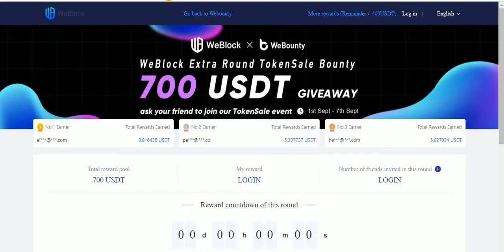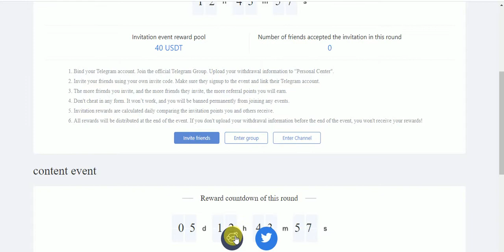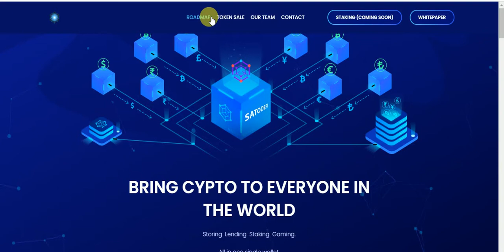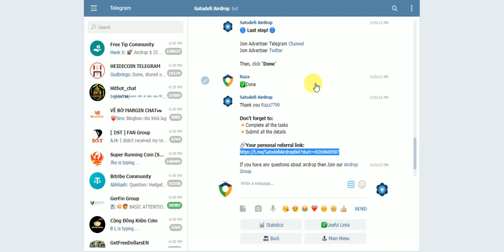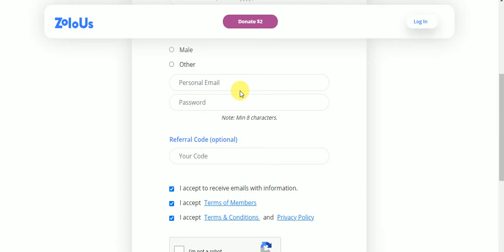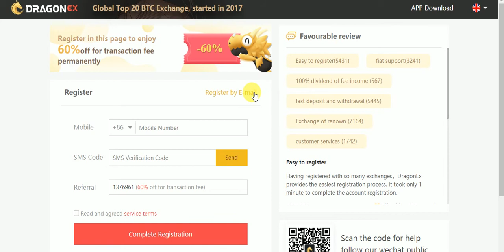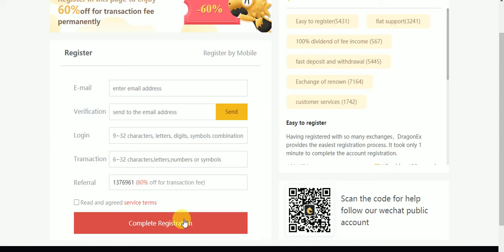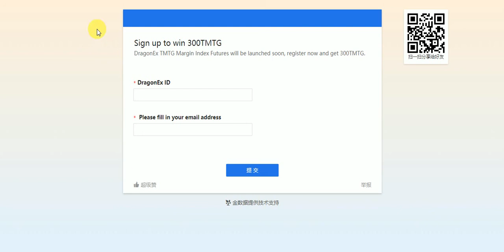New Big AirDrop EarnUpTo 700 USDT & MXT & DEFI SATO & 616$ HDA & 300 TMTG Earn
New Big AirDrops EarnUpTo 700 USDT & MXT & DEFI SATO & 616$ HDA & 300 TMTG Earn Free NO KYC JUST JOIN
Assalamualaikum